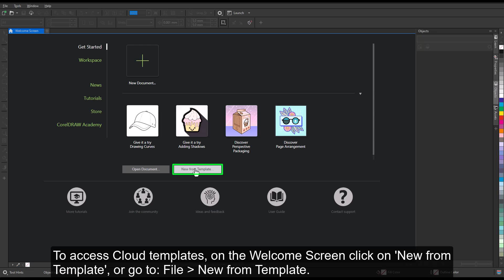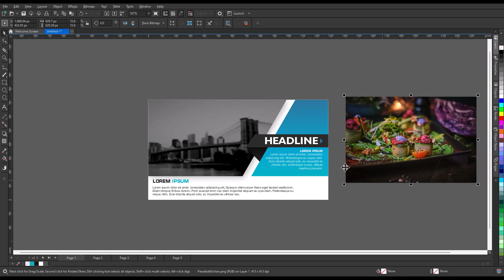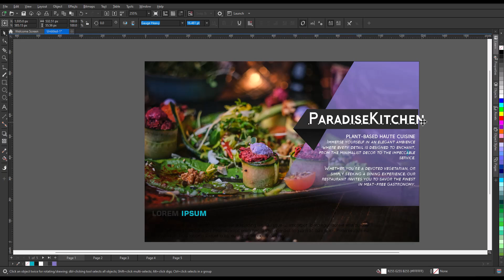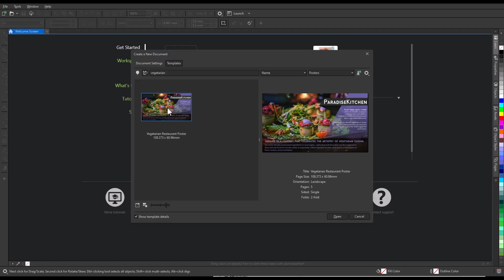How to use customizable templates within CorelDRAW | Step-by-step tutorial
In this video, you’ll discover a new collection of 300 customizable Cloud templates for CorelDRAW. Enhance your design projects with a wider selection of creative options, including brochures, logos, infographics, web graphics, and more.

📌 How to access Cloud templates in CorelDRAW:

- Click New from Template on the welcome screen or go to File - New from Template to start
- Select the balloon icon to browse the Cloud templates library
- Download templates from the online library directly to your computer
- Once downloaded, templates are marked with a green download icon for easy access

📌What you’ll learn in this video:

- How to edit and customize templates: Open your preferred template in CorelDRAW and make personalized edits. You can re-save the document as a new template or save it as a CorelDRAW file. You’ll also learn how to create and name your custom template for future use.
- How to organize your templates: To make your templates easy to find, add keywords, a title, and a category. Open the Templates window, select the category, and use your keywords to quickly locate your template.
- Boost your creativity with CorelDRAW's Cloud templates! Whether you’re designing promotional materials or creating custom graphics, these templates are ready to help you save time and elevate your design process.